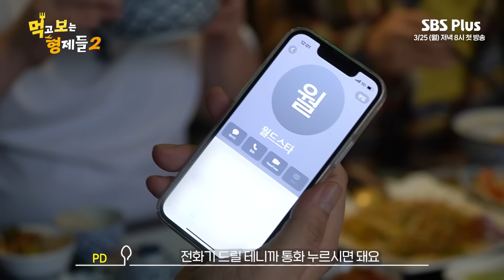이번 여행은 둘이 아니라 셋이라고요?! 준현과 세윤에게 온 월드 스타의 정체?!ㅣ먹고 보는 형제들 2ㅣ SBSPLUS ㅣ3월 25일 저녁 8시 첫 방송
김준현 X 문세윤 X 김선호 먹보 트리오가 함께 떠나는 맛있는 먹방 여행기!

3월 25일 월요일 저녁 8시! SBSPlus 먹고 보는 형제들 2 첫 방송!